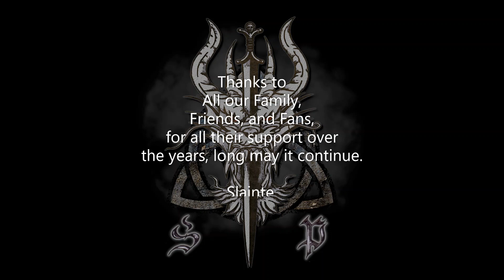Saor Patrol, Stonewall, Live from EM2 in Groningen, The Netherlands, 2021.